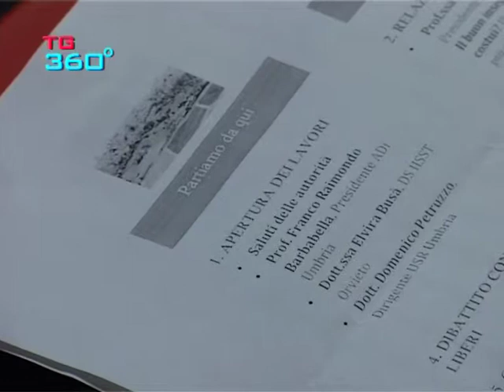TG360 nr.912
edizione del 27 ottobre 2014:
il ministero dei trasporti stanzia i fondi per la civitavecchia-orte; il sindaco di orvieto ha nominato i nuovi membri del cda del centro studi città di orvieto; il 2 e 4 novembre la cerimonia delle forze armate ad orvieto; festival del dialogo ad orvieto: giornata conclusiva: intervista a francesca spadaccia; incontro tra docenti per la riforma della buona scuola: intervista al presidente dell'addi alessandra cenerini.